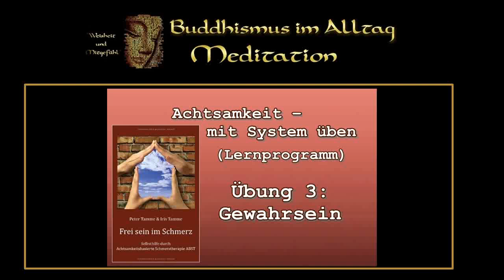Achtsamkeit - mit System üben 3: Gewahrsein